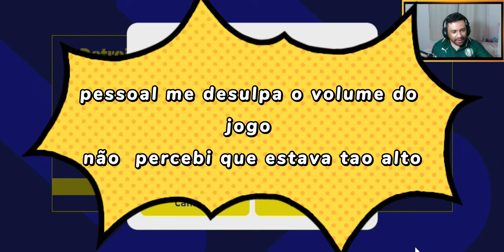ESSE mbappe NÃO DA ! QUEM NAO FAZ ? EFOOTBALL 2023 MOBILE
UCwm0_Rlu47L3Z2Rq9YZRrOw

efootball 2023 mobile download mediafire,
efoothall 2023 mobile ao vivo,

efootball 2023 mobile formação,

efoothall 2023 mobile download,

efootball 2023 mobile ao vivo,

efootball 2023 mobile dinheiro infinito,

efootball 2023 mobile son,

efootball 2023 mobile dribbles,

efootball 2023 mobile novidades,

efootball 2023 mobile pedrinho,

efoothall 2023 mobile dinheiro infinito,
efoothall 2023 mobile neymar,

efoothall 2023 mobile formation,

efoothall 2023 mobile son,

efoothall 2023 mobile 32 bit,

efoothall 2023 mobile dribbles,

efoothall 2023 mobile gameplay,

efoothall 2023 mobile novidades,

efoothall 2023 mobile ppsspp,

efootball 2023 mobile download mediafire dinheiro infinito